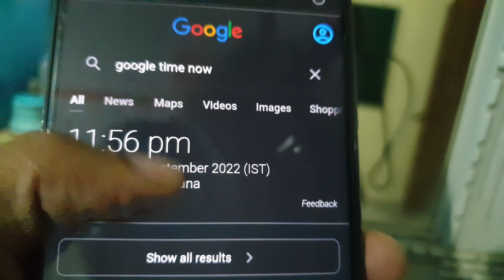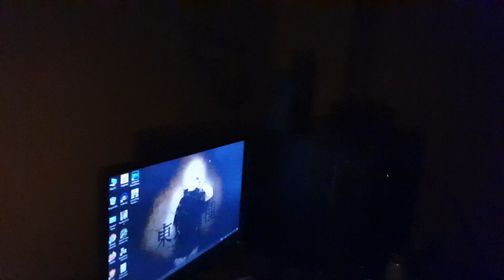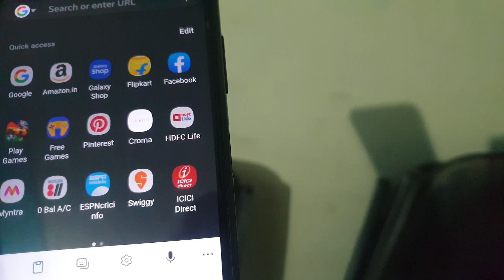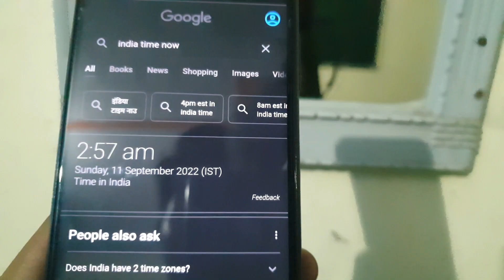I Tried This Horror Ritual Game😱😱 | Horror Vlog Part - 1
I Tried This Horror Ritual Game😱😱 Welcome To Horror Vlog Part - 1.
Today We Play A game Named Veronica Horror Ritual Game.

About Me :- Sourabh Sodhi Vlogs Is A YouTube Channel Where You Find My Vlogs And Many Entertainment Videos In Hindi. I Hope You Enjoy This Videos.

Sourabh Sodhi Vlogs | Sourabh Sodhi